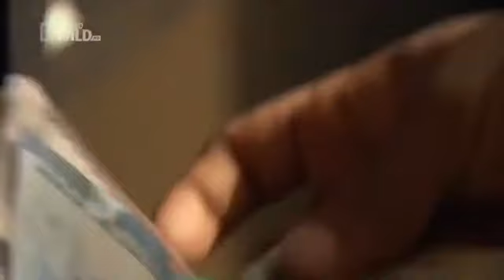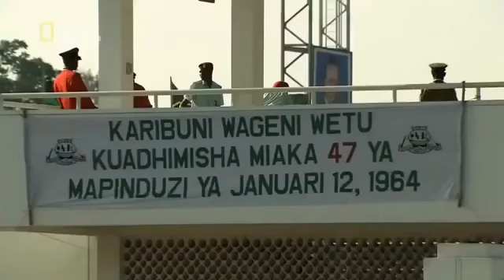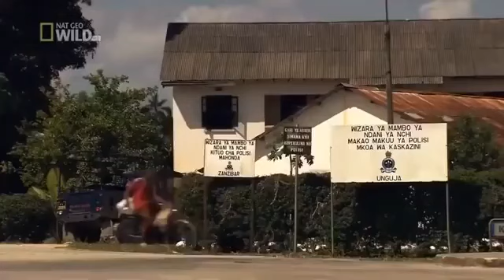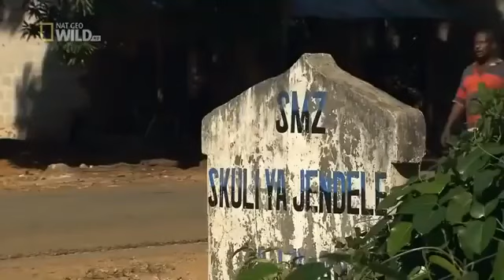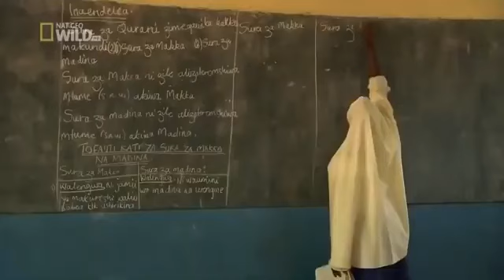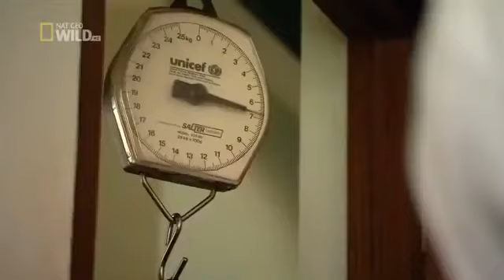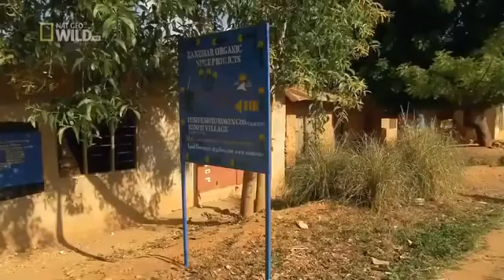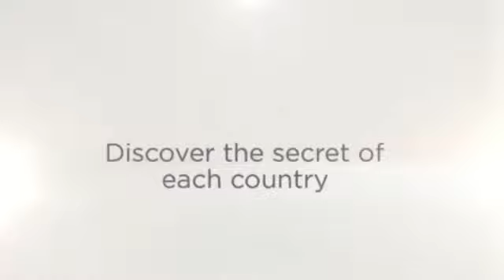Tanzania Dangerous And Strange island Zanziber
South African dangerous and strange island on the earth national geographic Documentary on Tanzania land